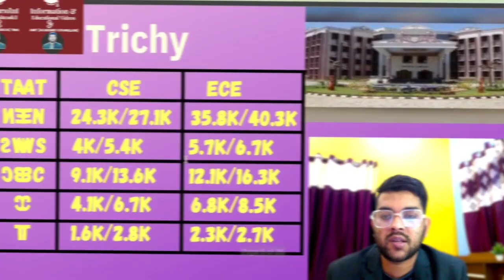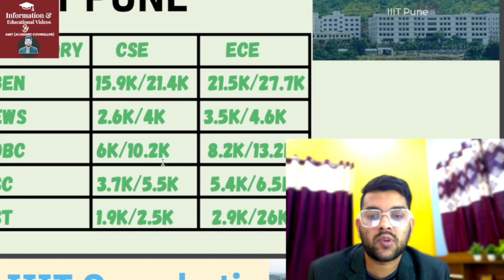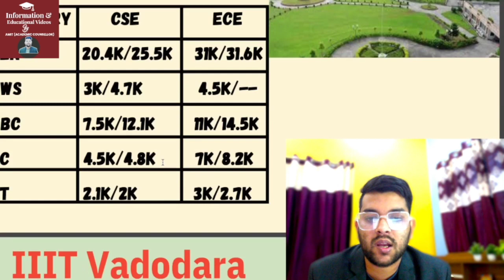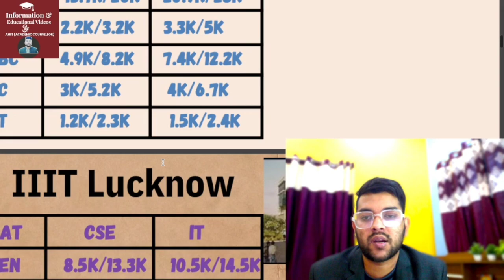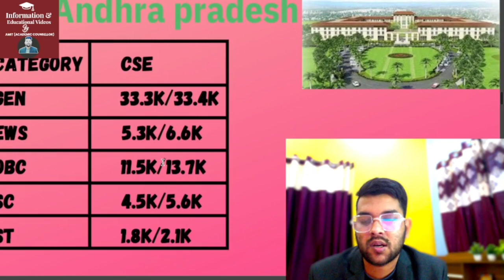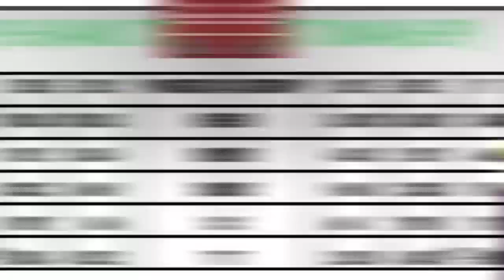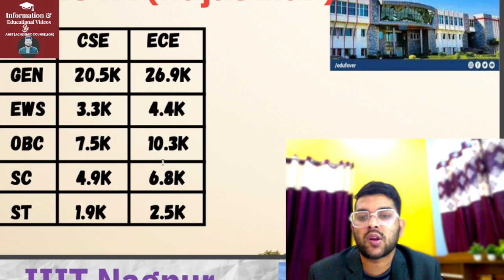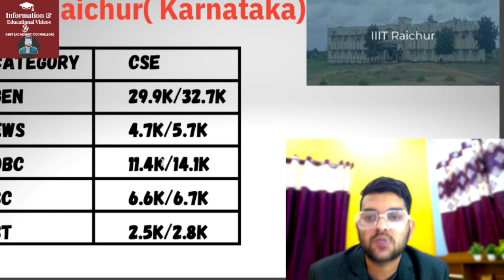Jee main Cutoff rank for IIIT | All IIIT Cutoff category wise | Male & female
(jee mains answerkey error and bonus )

(jee mains 2023 session 2 marks vs percentile )

iiit safe rank
jee mains 2023 all iiit safe rank
jee mains safe rank for iiit
jee mains all category safe rank for iiit
all iiit college safe rank
all iiit expected cutoff rank
iiit ka safe rank
jee 2023 all iiit safe rank
jee mans 2023
iiit 2023
iiit cutoff rank
iiit expected rank for 2023